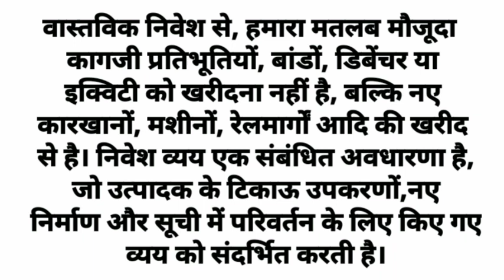वास्तविक निवेश किसे कहते हैं????What is real investment????